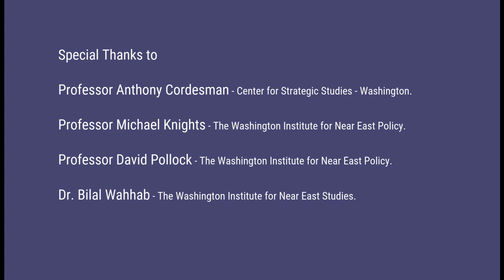Webinar on strategic dialogue between Iraq & USA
The Washington Institute for Near East Policy

Independent Institute & Administration Civil Society Studies